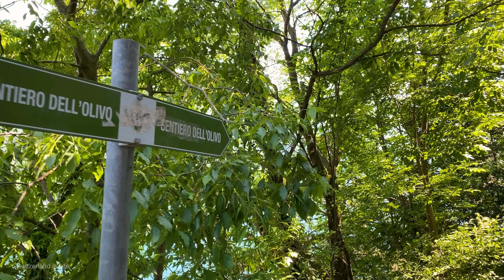Gandria, a secluded Swiss fishing village near Lugano 🇨🇭 Switzerland 4K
Walking in Gandria, a fishing village on Lake Lugano! This walking tour in 4K takes you through the quirky alley of this beautiful Swiss village.

About Gandria 🇨🇭
Gandria is a beautiful Swiss village near Lugano in Ticino (south of Switzerland), also just next to Italy! Its history as a fishing village and the fact that it was only accessible by ship for the longest time gave room for a really special architecture and planning. Today, Gandria looks like a real life labyrinth, with many alleys, arcades as well as quirky shops and wonderful flowers blooming everywhere. Located on Lake Lugano, next to the Swiss town of Lugano and at the foot of Monte Brè. It is a popular attraction and possibility to see something really unique! Switzerland is a country with many faces and as a traveller it is amazing to see as many different parts of Switzerland as possible! In the end, this is what travelling is all about!